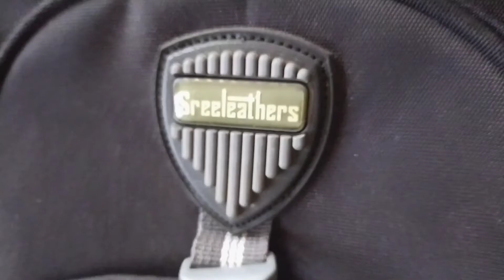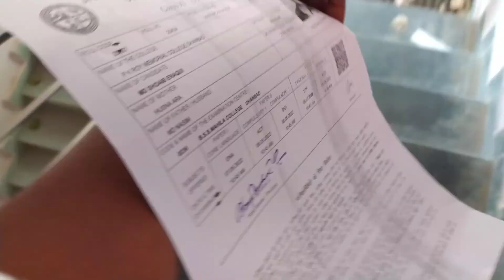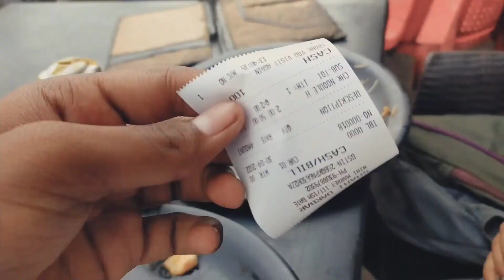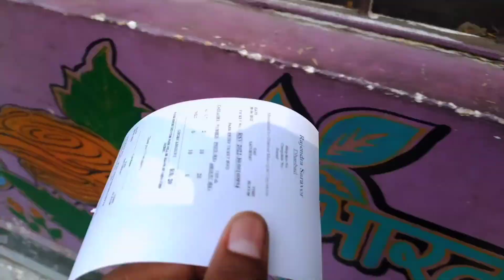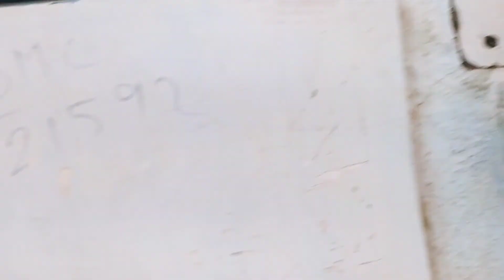COLLEGE LIFE VLOG || PK ROY MEMORIAL COLLEGE || DAILY VLOG || SHAHI DARBAR DHANBAD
COLLEGE VLOG
DHANBAD COLLEGE VLOG
PK ROY COLLEGE
PK ROY MEMORIAL COLLEGE
PK ROY MEMORIAL COLLEGE DHANBAD
DHANBAD COLLEGE
DHANBAD COLLEGE VLOG
DHANBAD TOUR
SHAHI DARBAR VLOG
SHAHI DARBAR DHANBAD
BEKARBAND PARK VLOG
DHANBAD VLOG
COLLEGE LIFE FULL VLOG
COLLEGE LIFE FULL MASTI VLOG
COLLEGE MASTI VLOG
SE VLOG
DAILY VLOG
EID VLOG
COLLEGE VLOG 2022
COLLEGE LIFE 2022
EID TIME VLOG
RAMZAAN VLOG

1 BACKGROUND MUSIC :- RAMTA JOGI (FarooqGotAudio)
2 BACKGROUND MUSIC :- YEH PARDA HATA DO (FarooqGotAudio)
3 BACKGROUND MUSIC :- SAIYAAN [Slowed+Reverb] (Kailash Kher)
4 BACKGROUND MUSIC :- JAAN NISAAR [WORMONO Lofi Remake]